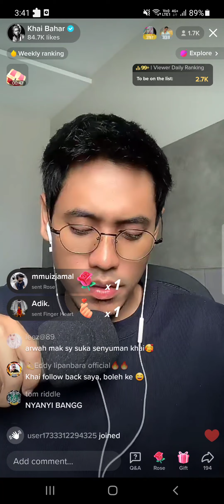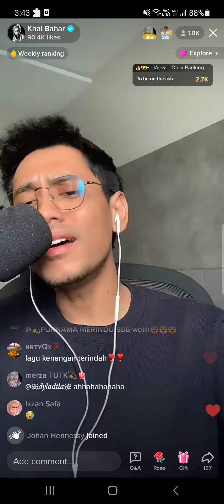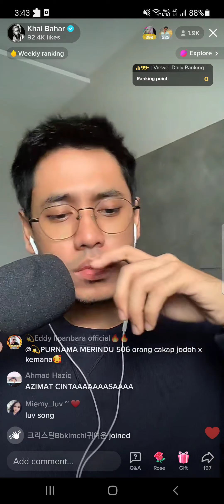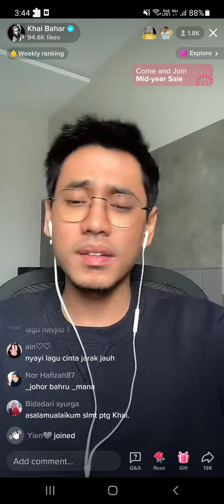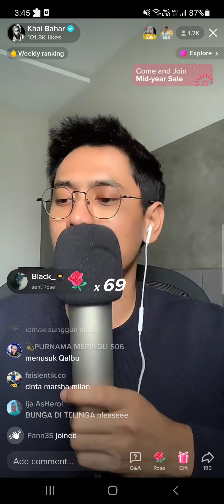28/6/2022 (6) Khai Bahar - Bagaimana Kalau Aku Tidak Baik Baik Saja (Judika)| TikTok LIVE